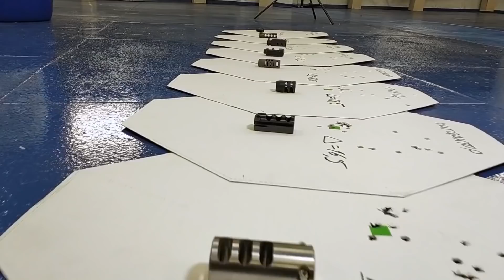Стабилизация как на танке для Чемпионата Мира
Комплект усовершенствований для Сайги 9 от hitfactor.ru
ДТК, цевьё и утяжелитель M3* - действительно работает.